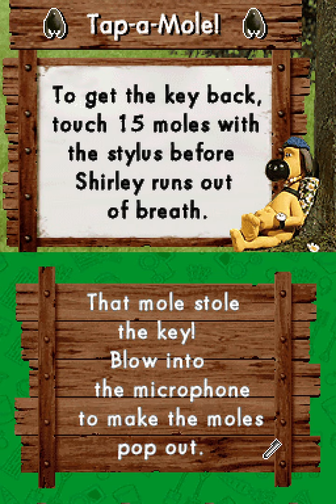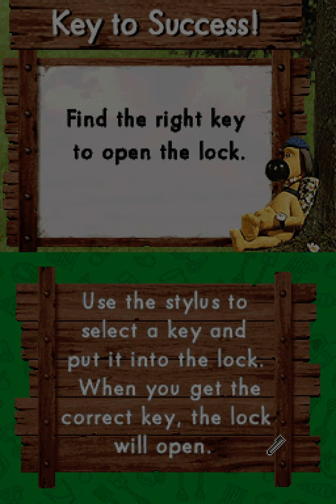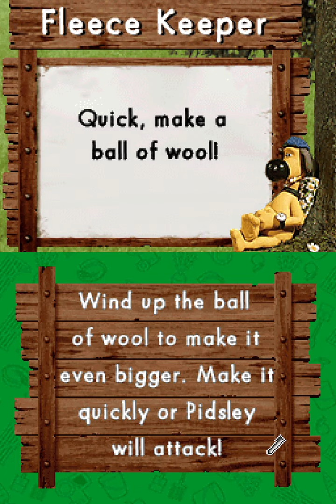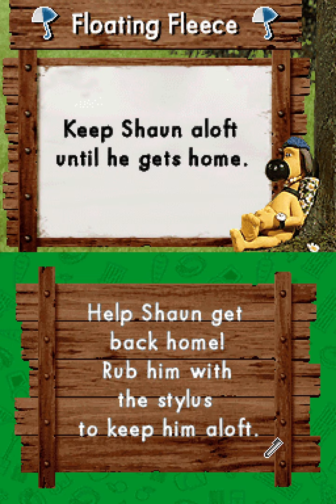Longplay of Shaun the Sheep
Longplay of Shaun the Sheep, played as the NTSC version on the Nintendo DS. This game's version was released on Sep. 26th, 2008.

00:00 - Start
01:01 - Sheep 1 (Barn)
02:04 - Sheep 2 (Chicken Coop)
02:54 - Sheep 3 (Outside Barn)
03:18 - Sheep 4 (Outside Tent)
06:32 - Sheep 5 (Inside Tent)
08:45 - Sheep 6 (Chest)
11:27 - Sheep 7 (Guitar)
13:52 - Sheep 8 (Cupboard)
16:19 - Sheep 9 (Fridge)
16:35 - Sheep 10 (Fireplace)
17:48 - Sheep 11 (Tree)
23:40 - Sheep 12 (Bath)
27:05 - Sheep 13 (Back of Barn)
29:04 - Sheep 14 (Barrels)
29:52 - Sheep 15 (Pigs)
34:25 - Sheep Cannon

By: Llighty